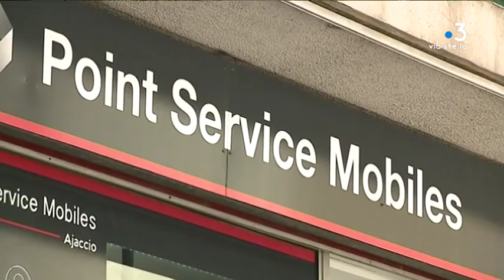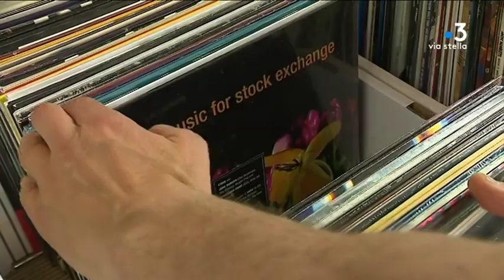Les magasins face aux jours fériés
Les jours fériés plombent ils vraiment notre économie.. Cette année encore au niveau national le medef syndicat du patronant est montée au créneau pour la suppression d'au moins 2 fériés par an .. en région ajaccienne chefs d'entreprises et commerçants sont mitigés sur la question ... pour certains il yaurait un manque à gagner pour d'autres pas .. le secteur d'activité rentre aussi en ligne de compte

Intervenants -
Laetitia Vincenti
Coiffeuse
Paulu Antonu Nivaggioni
Technicien mobile
André Paldacci
Disquaire

Equipe - Lionel Luciani, Quentin Cezard